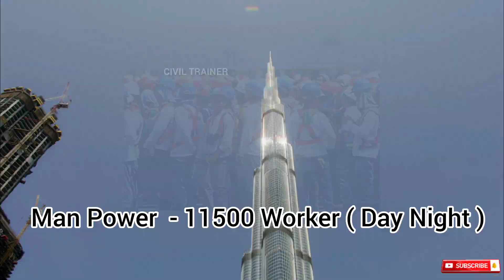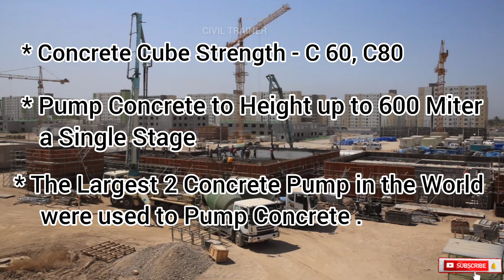Burj Khalifa ( बुर्ज खलीफा ) World Tallest Building Construction & Structural Full details in Hindi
BURJ KHALIFA, FACTS THERAPY, FACTS